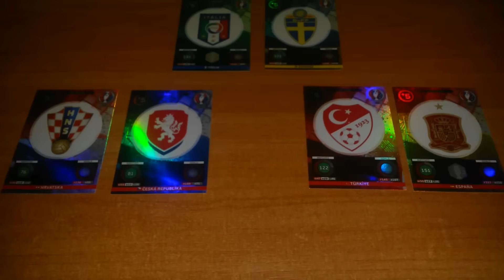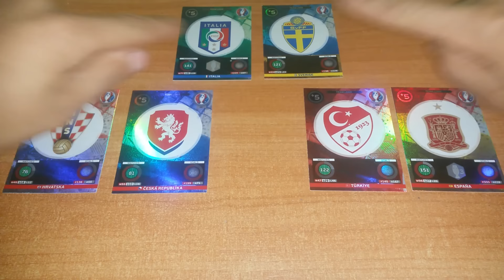KONKURS LIGA TYPERA EURO 2016 #6 - DZIŚ ZNÓW 3 MECZE :)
Aby wziąć udział: Łapka w górę i sub - Jak ktoś jeszcze nie dał ;)
W komentarzu napisać dla trzech meczy Euro: wynik końcowy,wynik do przerwy,strzelca bramki i minute bramki.